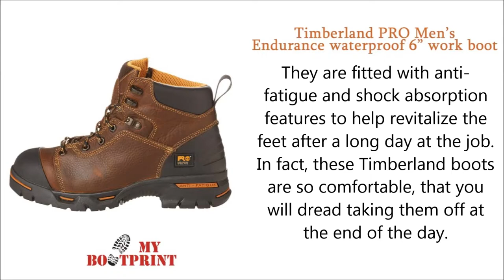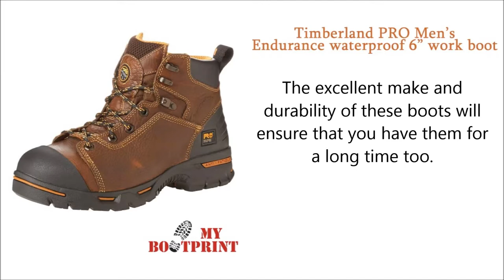Timberland PRO Men’s Endurance waterproof 6” work boot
If you are looking for comfortable, yet sturdy boots, look no further ... Timberland PRO Men’s Endurance is exactly what you need Read our review These are one of the most comfortable boots featured